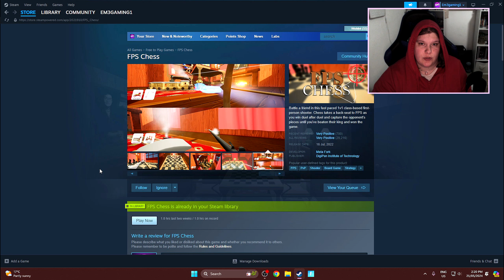I Got My Ass Kicked At FPS Chess...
Hello, my name is Emily. Welcome to the channel. Found a free to play game called fps chess and got my ass kicked by MasterQu!ef (yeah, that his name) enjoy!